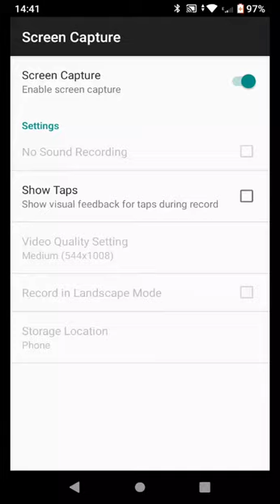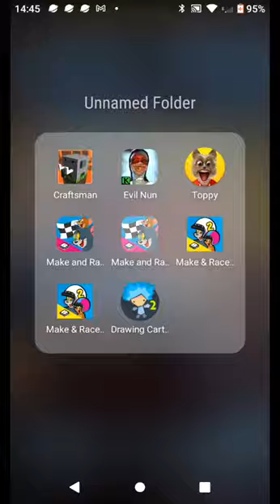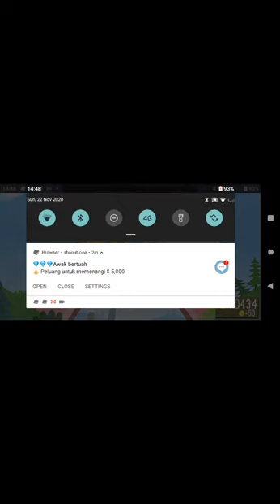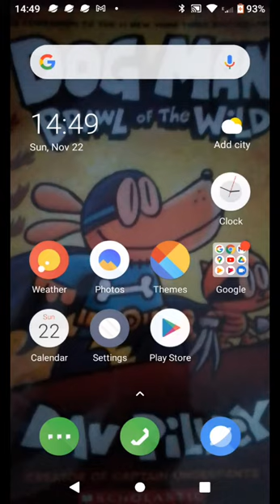cool with me sanpai me sanpai I will have a w bush is a unicorn is a unicorn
when will have the hedgehog 🦔🦔🦔🦔🦔🦔🦔🦔🦔🦔 I will have a talk I will have a talk I will be there at the same time